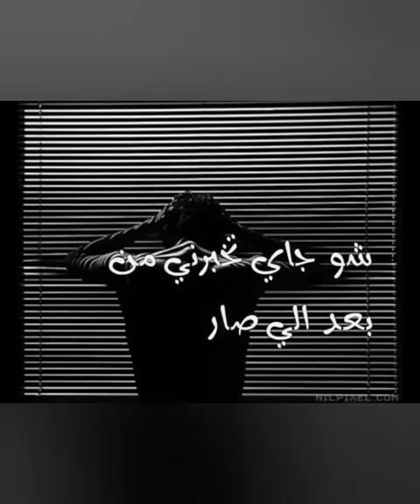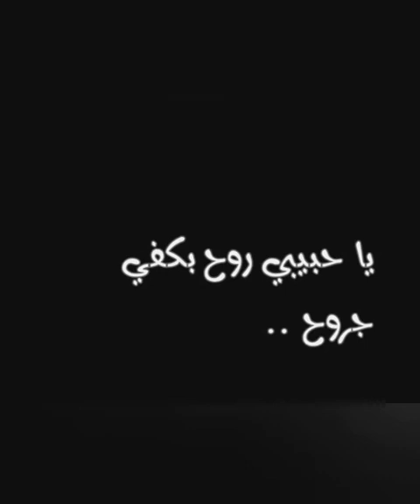kover # fadel chaker# roh jalil sandabe #₩🌹